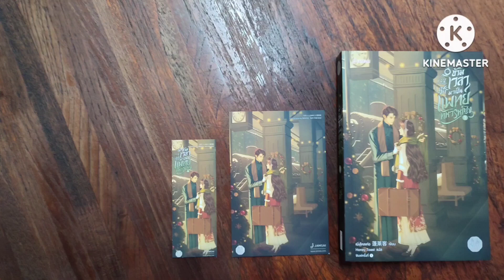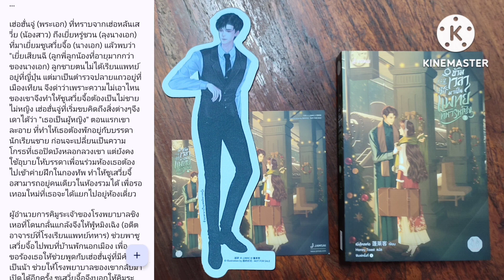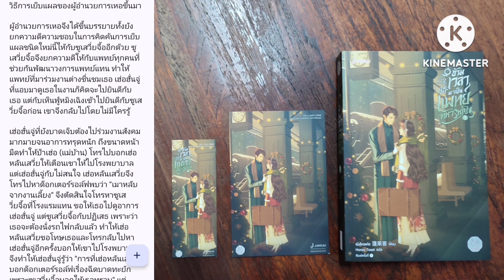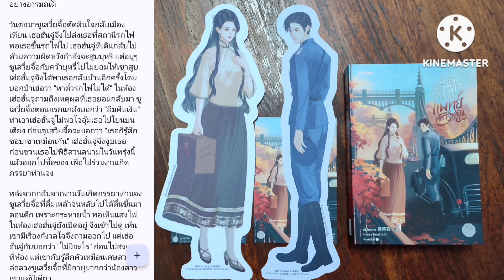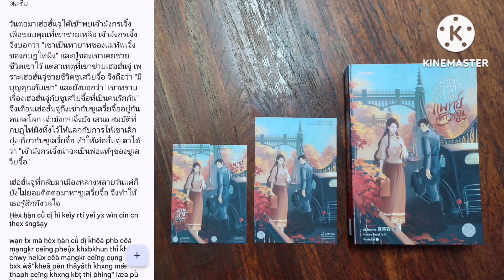S0419 สปอยจากช่องชุมชน/ข้ามเวลามาเป็นแพทย์ทหารหญิง เล่ม 3,4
บาทติดต่อเฟคบุ๊ค Atphatrมีมือmehandnovel

เรื่อง : ข้ามเวลามาเป็นแพทย์ทหารหญิง เล่ม 3,4
ชื่อจีน : 逞骄
เขียน : เผิงไหลเค่อ
แปล : Honey Toast
สำนักพิมพ์: แจ่มใส
ราคาปก เล่ม 1,4 459 บาท เล่ม 2, 479 บาท เล่ม 3 439 บาท

ลิงค์ซื้อหนังสือชอปปี้